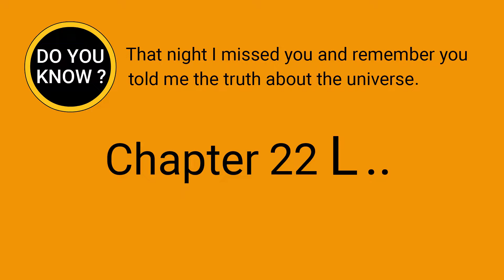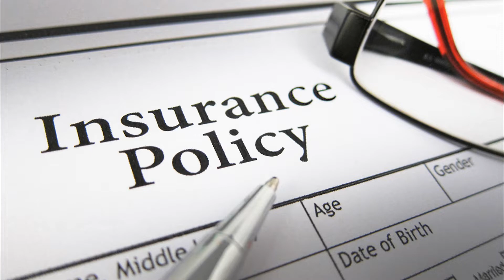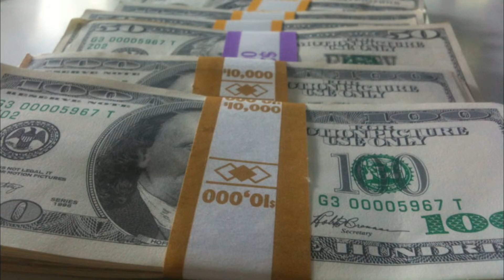DO YOU KNOW?That night I missed you and remember you told me the truth about the universe.Chapter 22